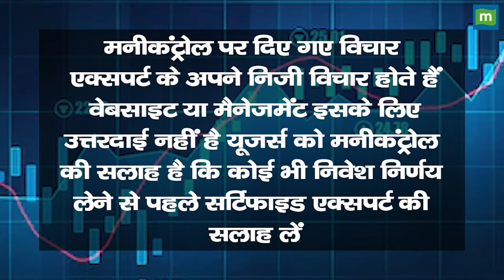RCBvsSRH क्या सनराइजर्स हैदराबाद के खिलाफ वापसी कर पाएगी बेंगलुरु II IPL 2024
RCBvsSRH: IPL 2024 का 41वां मैच रॉयल चैलेंजर्स बेंगलुरु और सनराइजर्स हैदराबाद की टीमों के बीच खेला जाएगा। दोनों टीमें हैदराबाद के राजीव गांधी स्टेडियम में आमने-सामने होंगी। इस सीजन में इन दोनों टीमों के बीच दूसरी भिड़ंत होगी। आइए देखते हैं क्या हो सकती है दोनों टीमों की प्लेयिंग प्लेइंग 11